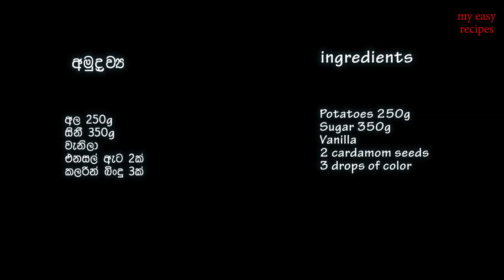හරිම විදිහට අල ටොෆි හදමු | Ala toffee | අල දෝසි | Ala Dosi | ala toffee by my easy recipes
how to make easy potatos toffee

අද මං ඔයාට ගෙනාවේ රසම රස අල ටොපි හරියටම හදා ගන්න විදිහ.හරිම ලෙසියෙන් මෙලෙක් නැතුව හදන විදිහ ඔයාට දැන ගන්න පුළුවන්..ඔයා තවම my easy recipes subscribe කරල නැති නම් subscribe කරල එකතු වෙන්න,

hi,guys...